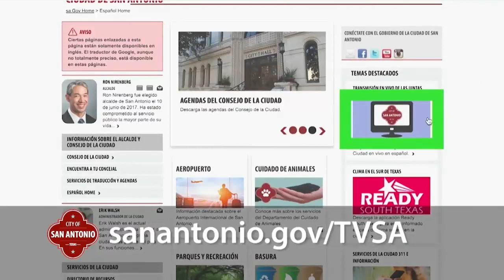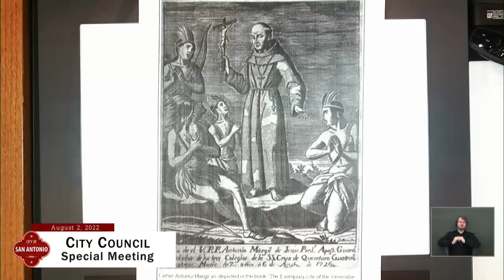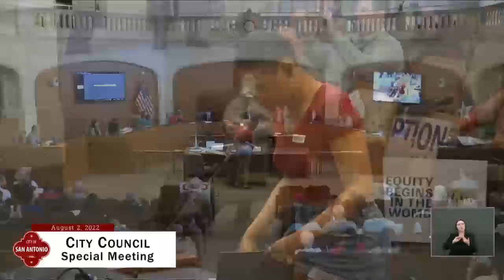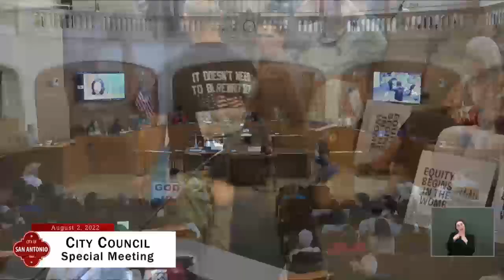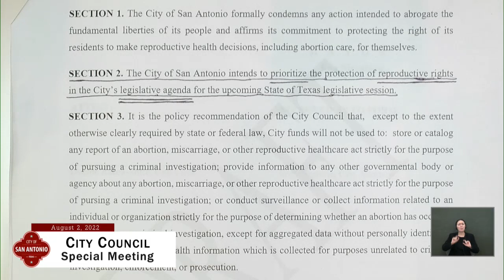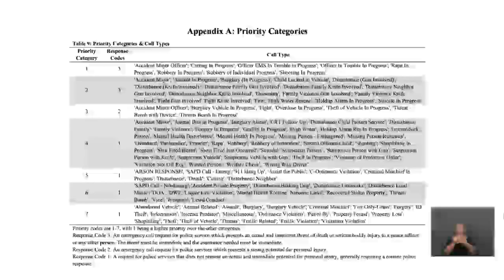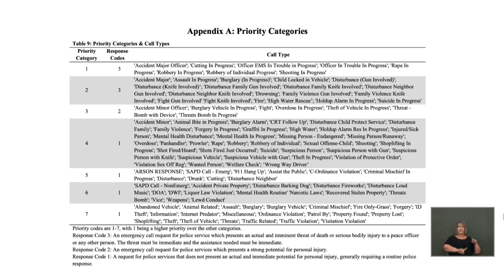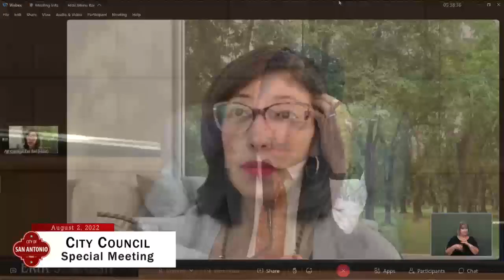San Antonio Special Council Session - Tuesday, August 2, 2022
City of San Antonio, TX Special Council Session held on Tuesday, August 2, 2022.  This resolution brought forward to declare "Abortion Rights".  These so-called "rights" harm women and murder unborn children.